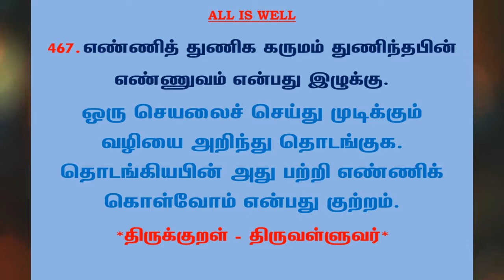#774 | தினம் ஒரு திருக்குறள் - குறள் 467 | Kural 467 - Daily One Thirukkural